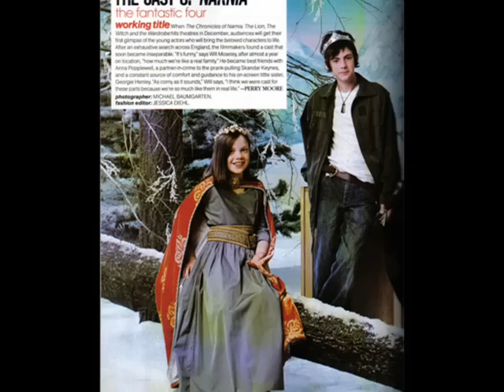skandar keynes georgie henley ~ love is here ~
this is my video about cute skandar keynes and georgie henley,, their moments off and on screen..
i feel bittersweet about the goodbye of edmund and lucy,, so i make a video of these two..

song: love is here ~ sonohra..